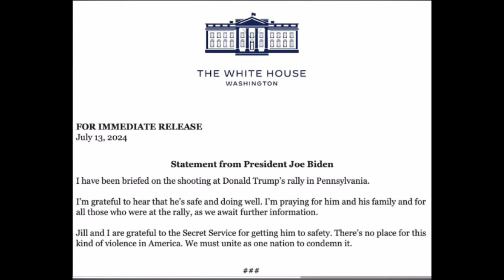Breaking: Biden Addresses Trump Shooting...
Fact Based news media